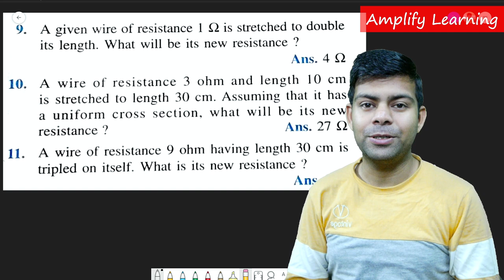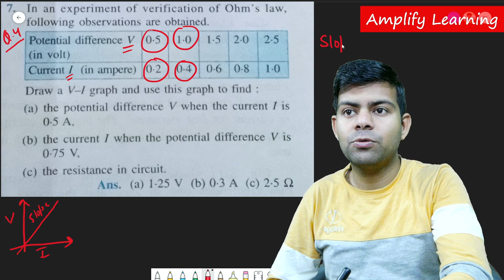Wire Stretching Problems - Current Electricity | Physics, Class 10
Current Electricity
Physics Sem-2 Class 10